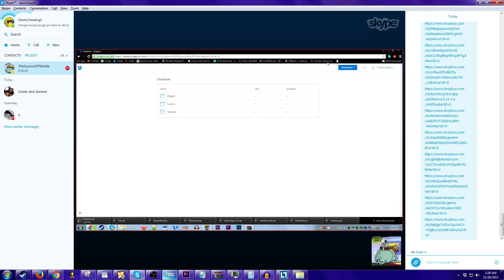Hormonal Rager Believes in Evolution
A Hormonal Rager believes evolution is real
Went on an upload spree of some short clips I had. Needed to clear atleast a gig of space because these short clips were clogging up my recordings folder.